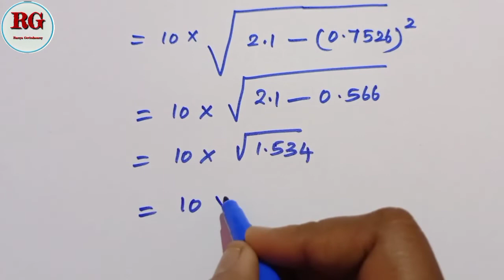Standard Deviation in Tamil |part 4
Standard deviation in Tamil (part 4) is explained

Part 2

Part 3